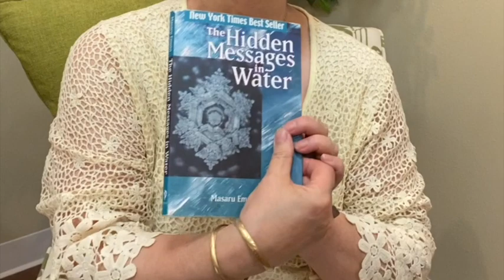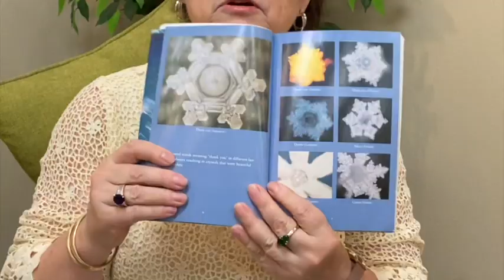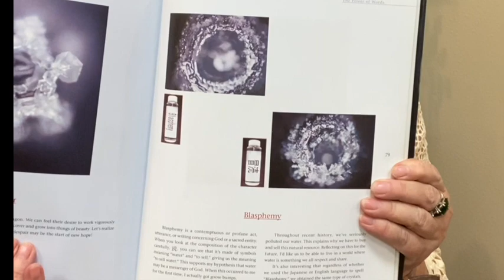RGCF Virtual Classroom Series - Finding Gratitude with Lynn Provenzano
The benefits of practicing gratitude can lead you to a feeling of happiness and give you a deeper appreciation of your daily life. Taking time to reflect upon the things you are grateful for has shown that it may boost your emotional and physical wellbeing.  We bring you an intimate conversation with Lynn Provenzano where she teaches us how to navigate our own journey to finding gratitude within ourselves.